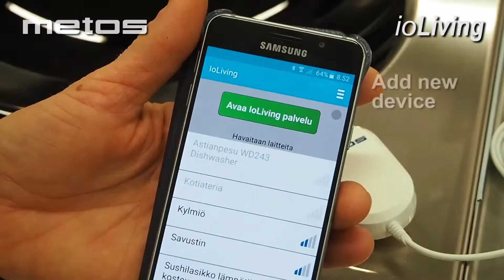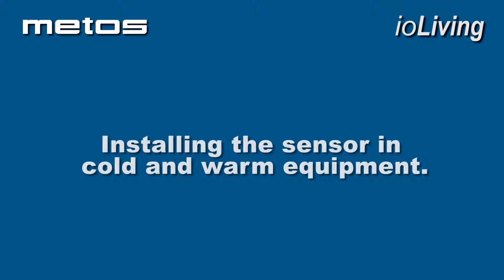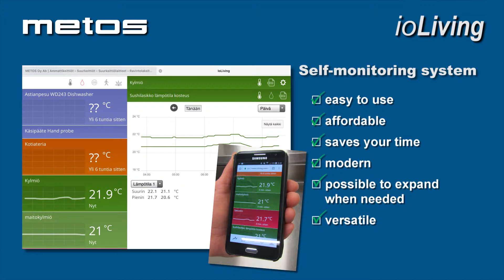Metos IoLiving self monitoring system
Metos IoLiving is a wireless, easy to use and easy to adopt temperature-monitoring system that enables easy and efficient assurance of food safety and quality. Metos IoLiving sensors collect real-time temperature data that is transmitted automatically using bluetooth.